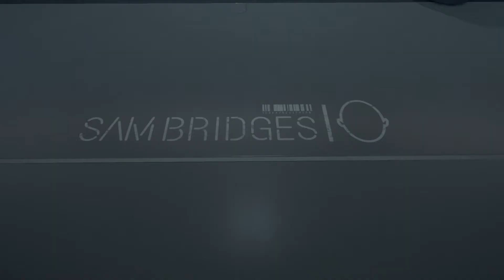DEATH STRANDING®_黙々プレイ18